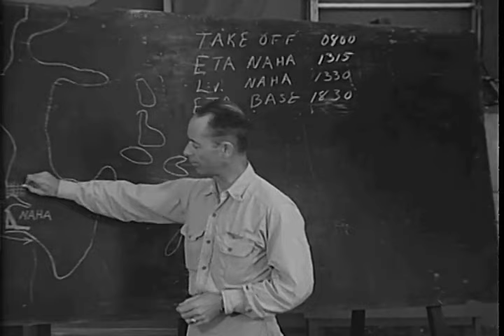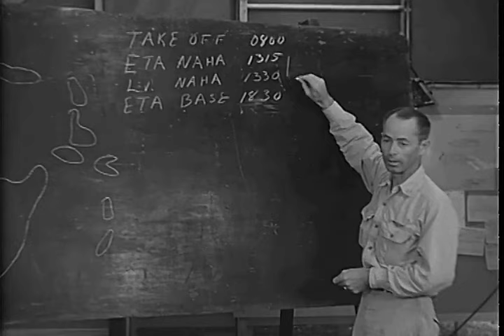Eyes Over the Pacific: The Saga of the US Navy's WWII Photo Squadron (History + Video)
In June 1944, as World War II raged across the globe, the United States Navy established a specialized photographic squadron, which would later be known as Patrol Squadron 61. This unit, essential to the war effort in the Pacific, was initially based in San Diego, California, and equipped with aircraft specifically modified for reconnaissance missions, including the Liberator and Hellcat.

The squadron, after intensive training in California, was relocated to Barbers Point, Hawaii, in September 1944. Under the Fleet Air Wing's command, they commenced a series of critical reconnaissance missions. One of their pivotal assignments involved photographic flights over the Japanese-held islands of Chichijima and Hahajima. By the end of 1944, the squadron had moved its base of operations to Guam, focusing on strategic reconnaissance over the Bonin Islands and Iwo Jima.

The early part of 1945 saw the squadron broaden its scope to include aerial reconnaissance over other key areas in the Pacific, such as Truk, Poluwat, and Woleai. This expansion of operations was further supported by the addition of the Dauntless to their fleet. Notably, during this period, the squadron was also briefed on a significant objective in Naha, Okinawa. The mission over Okinawa, a crucial battleground in the Pacific War, was a testament to the squadron's strategic importance in gathering intelligence and aiding Allied forces in their military efforts.

The squadron's activities continued relentlessly until the conclusion of World War II in September 1945. Their dedicated and efficient reconnaissance work provided invaluable intelligence to the Allied forces, aiding considerably in strategic operations across the Pacific. The squadron's efforts in capturing detailed photographic data, especially in critical areas like Okinawa, were instrumental in the success of the Allied campaign. As the war drew to a close, the squadron's contribution to the war effort, marked by their precise and effective reconnaissance missions, solidified their legacy as an integral part of the United States Navy's wartime operations.